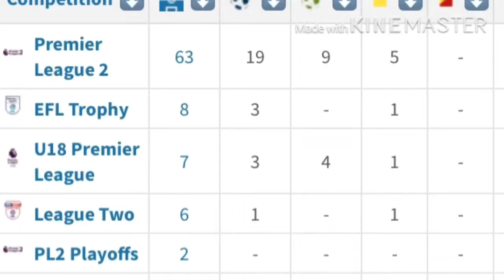Dan Kemp has signed for Blackpool tangerine transfers #10